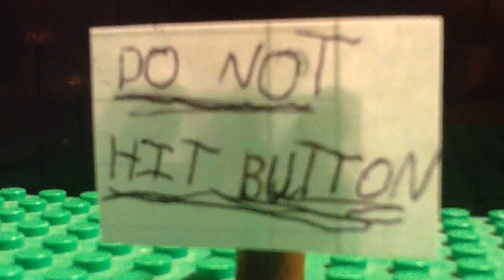10 lessons to learn